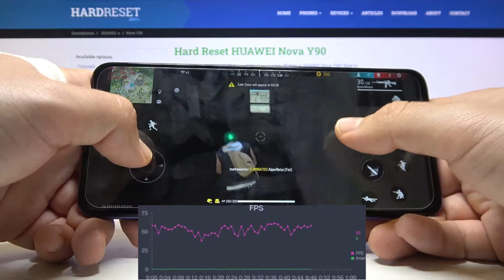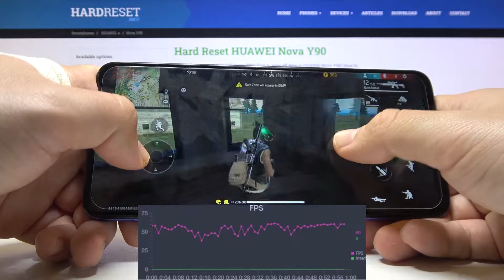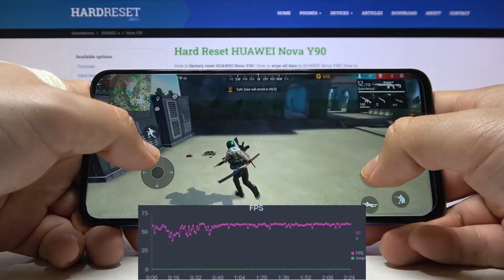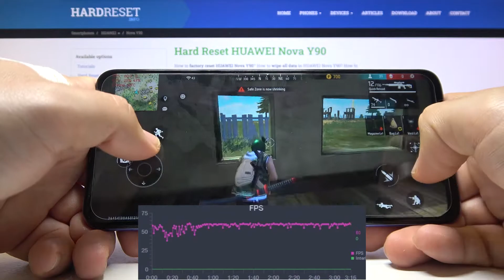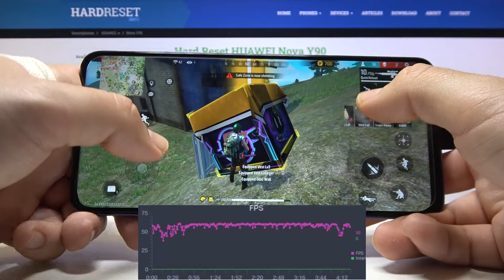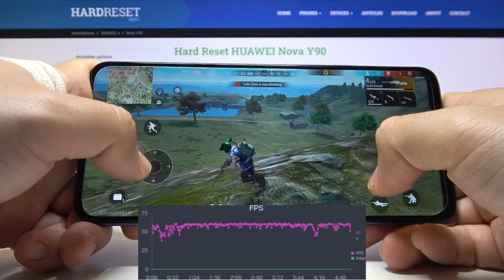Garena Free Fire Performance Test on Huawei Y70 - Gameplay + FPS Gaming TEST + FPS GRAPH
This is our next game test on the Huawei Y70 device (more on our YouTube channel - check it!). Today we are going to play Garena Free Fire, we show you how to change the Garena Free Fire settings to achieve the best results. Are you curious if your Huawei Y70 with 4GB RAM is powerful enough? Let's check it out together!

How to check performance of Garena Free Fire on your Huawei Y70?  How many fps have Huawei Y70 while playing Garena Free Fire? How to check performance of Huawei Y70? How Garena Free Fire performs on Huawei Y70? How Garena Free Fire works on Huawei Y70?

PLATFORM OS EMUI 12, no Google Play Services
Chipset Unspecified